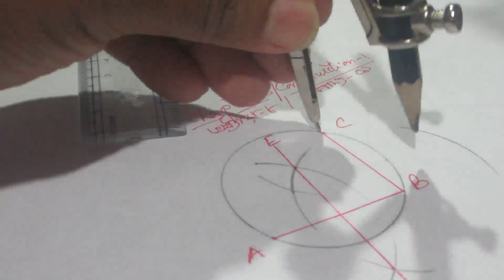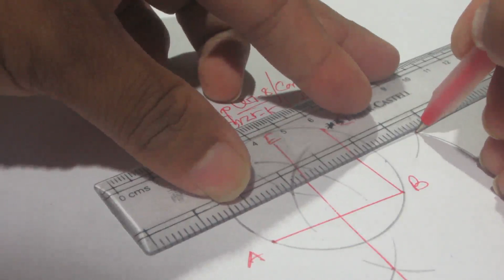IX-X chapter 8 Construction 1/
To determine the center of a circle or an arc of a circle.